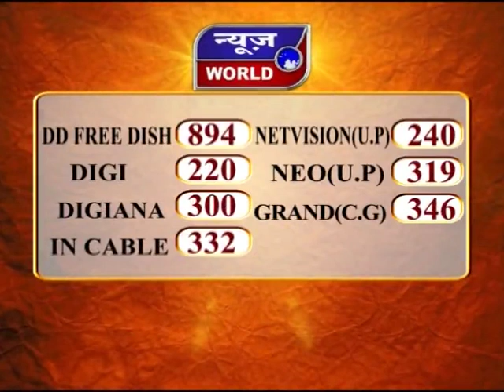News World - मप्र - बालाघाट - कब थमेगी दरिंदगी ?